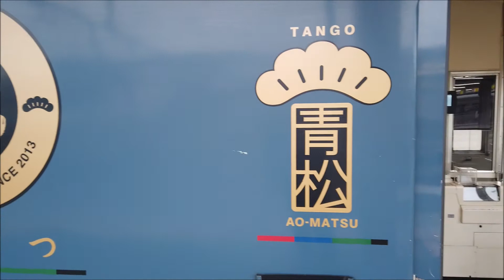京都丹後鉄道の観光型車両「あおまつ」 福知山駅にて "AO-MATSU", Kyoto Tango Railway Fukuchiyama Station (2020.3)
京都丹後鉄道の観光型車両、KTR700形「あおまつ」。
宮福線、福知山駅で快速「丹後あおまつ1号」として発車待ち。
「あおまつ」は京都丹後鉄道の他の観光型車両「くろまつ」や「あかまつ」と違って、予約不要で運賃のみで乗車できます。
2020年3月、DJI Osmo Pocketで撮影。

WILLER TRAINS　ウィラートレインズ
京都府福知山市　北近畿タンゴ鉄道　丹鉄